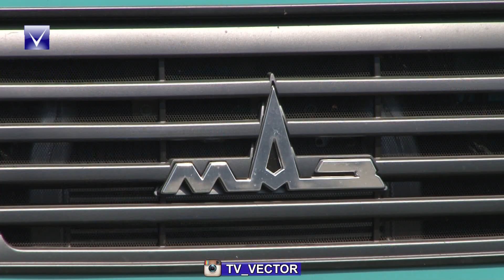три новых мусоровоза появились в Новополоцке